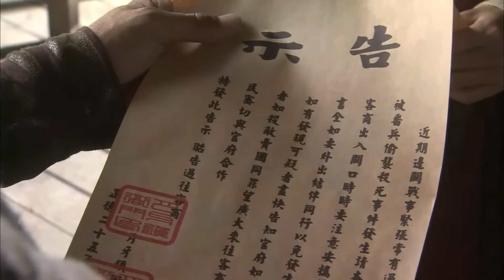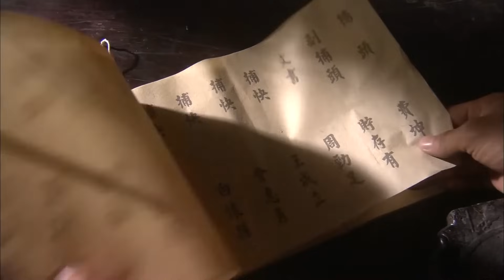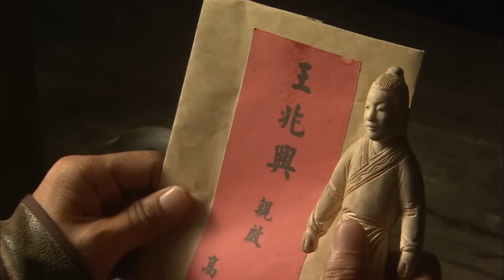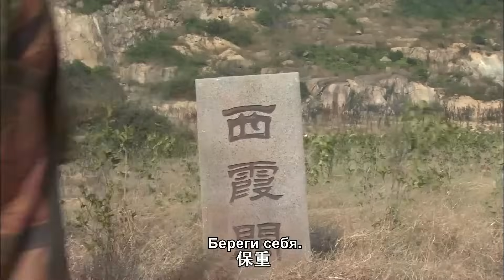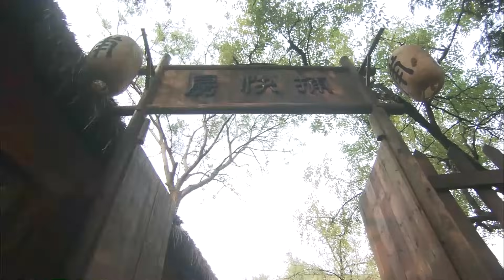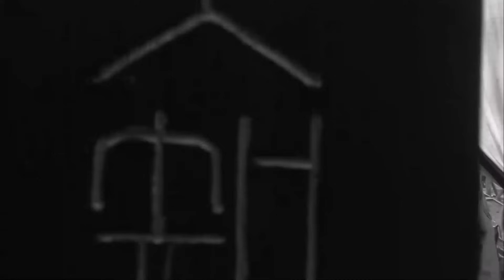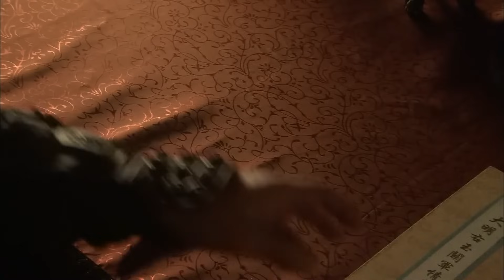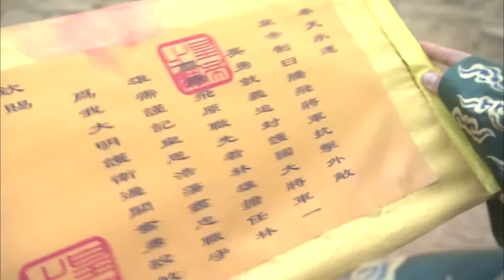《Приквел "Золотые конвоиры: Битва в пустыне》| Китайский фильм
Во время сопровождения торговца похитили за перевалом. Ван Чжаосин почувствовал что-то странное и решил докопаться до истины. С помощью своих друзей он выяснил, что ограбил купца генерал Тэн Фэй, охранявший границу. В это время люди Тэн Фэя схватили Ван Чжаосина и хотели обвинить его. Гу Пинъань решил вместе с другими спасти Вана в день казни. Неожиданно Гу Пинъань и другие были покорены солдатами в день казни. Все присутствующие долгое время были угнетены и ненавидели армию, поэтому они поднялись на борьбу и все вместе решили убить Тэн Фэя. Все люди работают вместе, чтобы уничтожить плохих парней для народа.